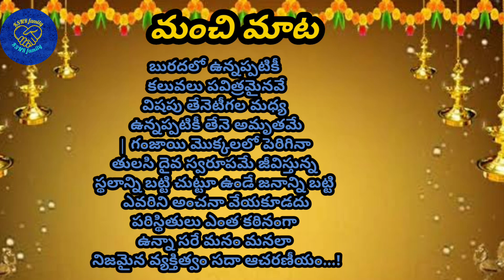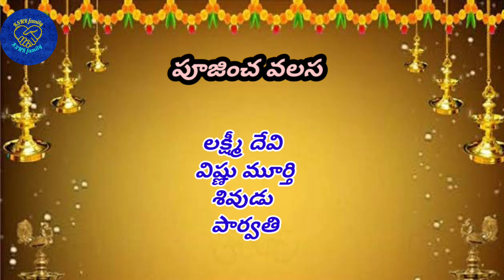2nd December 2023 panchangam/karthika masam2023 panchangam/karthika masampanchangam 2023/KSNRFAMILY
ప్రదోషం వ్రతం పూజ vidhanam

panchangam
15th february 2023 panchangam/maghamasam panchangam/february panchangam/maghamasam /KSNRfamily